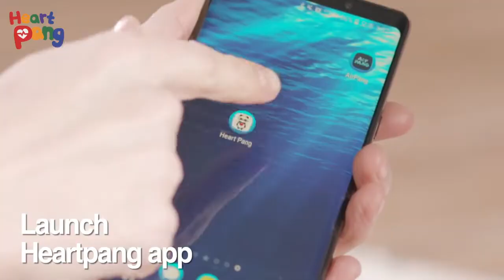[AIRBOX] Air CPR Training Mat & IT Sensor (Old Ver.)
World First CPR (Cardiopulmonary Resuscitation) Educational Smart Air Mat! Inflatable Smart Air Mat has an air sensor that detect the air pressure and a dedicated app for Air Hearty via Bluetooth. It provides real-time CPR training environment.